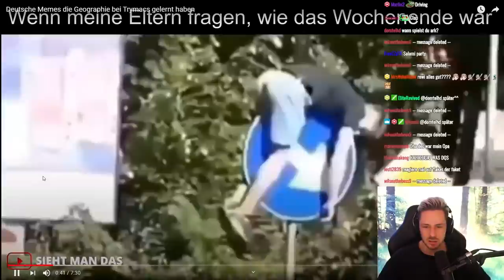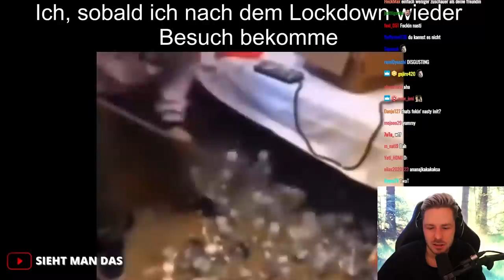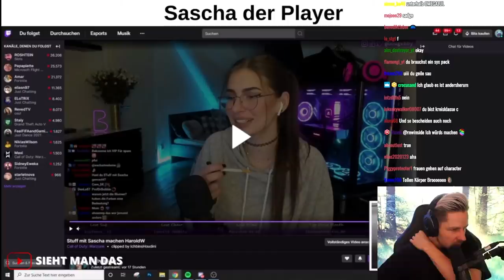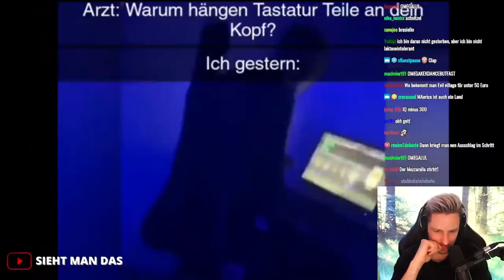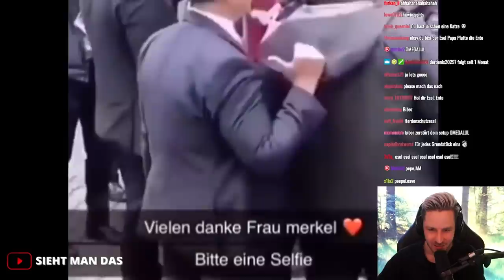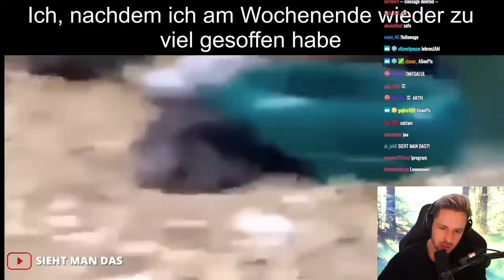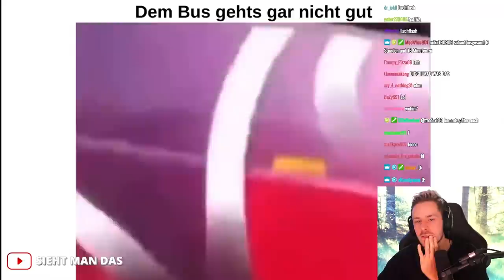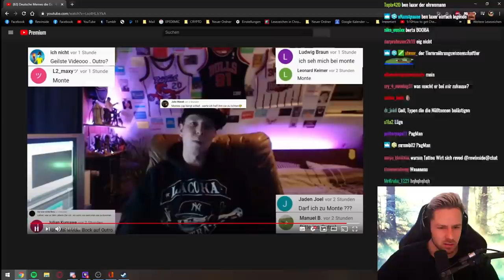Reaktion auf Geographie von Trymacs gelernt